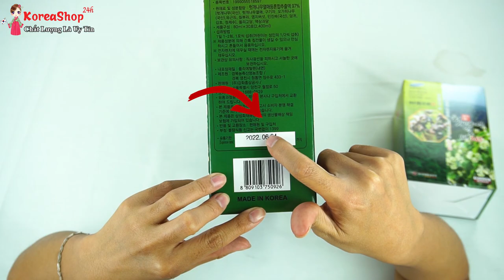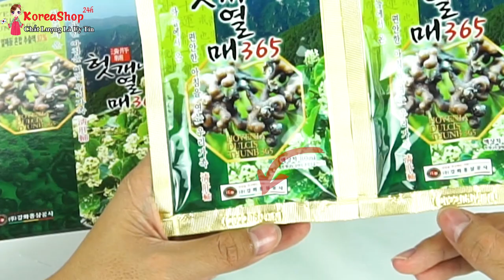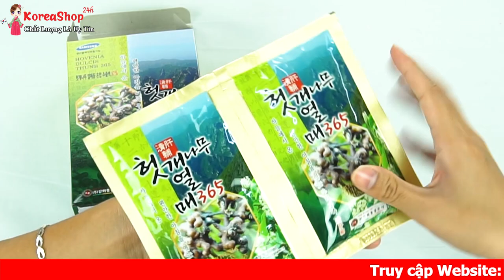Nước Bổ Gan Giải Rượu Hàn Quốc Hovenia Dulcis Có Tác Dụng gì , Cần Lưu ý gì khi mua ? - KOREASHOP24H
Nước Bổ Gan Giải Rượu Hàn Quốc Hovenia Dulcis Có Tác Dụng gì , Cần Lưu ý gì khi mua ?

- Công dụng của nước bổ gan Hovenia Ganghwa 365 đối với sức khỏe là gì?

Nước uống bổ gan giải rượu bia Hovenia Ganghwa 365 giúp giải độc gan, giải chất độc có trong rượu bia, giải độc cơ thể, thanh lọc cơ thể, làm mát gan, bảo vệ ga, giúp bạn đánh tan nổi lo về vấn đề gan như: xơ gan, gan nhiễm mỡ, đồng thời hỗ trợ điều trị bệnh gan như ung thư gan…
Dùng nước bổ gan Hovenia tốt cho những người trước và sau khi uống rượu bia vì có khả năng trung hòa độc tố trong rượu giúp giảm say chống nôn giảm acid dạ dày, giúp giảm đau nhức đầu do tác hại của rượu đồng thời bảo vệ gan dạ dày trước các tác hại của rượu.
Ngoài ra dùng nước uống bổ gan giải rượu bia hàn quốc thường xuyên giúp giảm mệt mỏi chống lão hóa tăng cường khả năng chịu đựng của cơ thể tăng cường khả năng miễn dịch và sức khỏe tim mạch, cải thiện trí não ổn định huyết áp.
Mua nước bổ gan hovenia 365 ganghwa hàn quốc an toàn ở đâu?

Để tránh tình trạng tiền mất tật mang, mua phải nước bổ gan giải độc hàn quốc 365 kém chất lượng, không rõ nguồn gốc bạn không nên mua hàng trôi nổi, hàng bán vỉa hè. Hãy liên hệ với siêu thị trực tuyến koreashop24h.com để biết thêm chi tiết, ngoài ra bạn còn được mua sắm nhiều sản phẩm chăm sóc sức khỏe khác như nhân sâm hàn quốc, nấm linh chi hay đông trùng hạ thảo.

0O0
Xem thêm tại đây :
0O0
0O0
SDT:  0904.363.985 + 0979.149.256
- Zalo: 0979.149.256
- Facebook : Siêu Thị Hàn Quốc - 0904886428
- Địa chỉ : Số 2 Ngõ 79 Thụy Khuê - Tây Hồ - Hà Nội